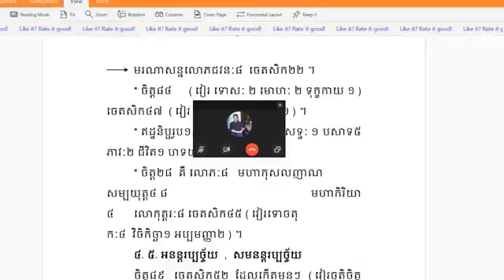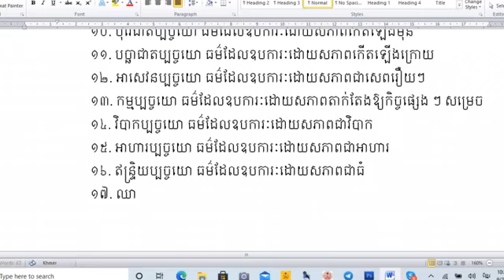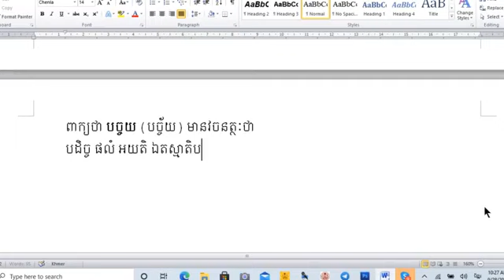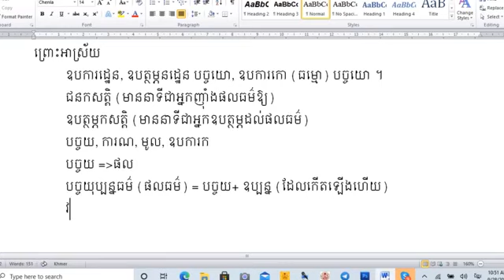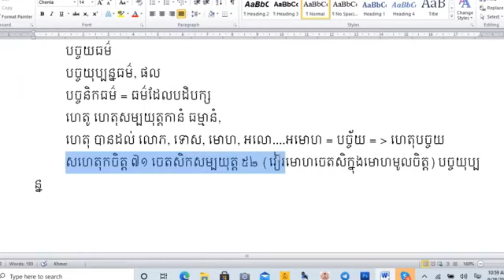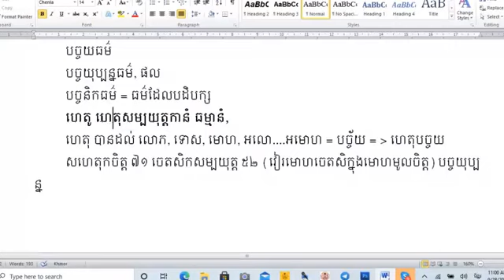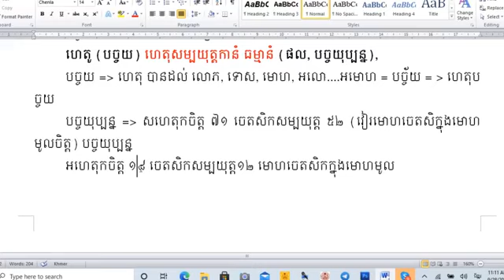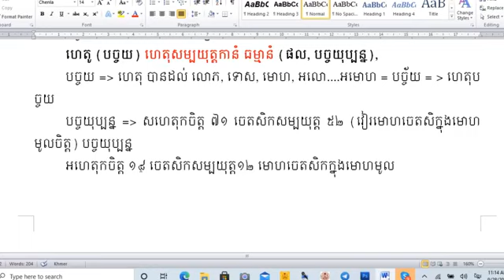003-បដ្ឋានប្បករណ៍នចែកចេញជា ២ ផ្នែកគឺ បច្ចយុទ្ទេស និងបច្ចយនិទ្ទេស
សិក្សារព្រះអភិធម្ម បដ្ឋានបករណ៍ (តាមសៀវភៅ បដ្ឋានបករណ៍ លោកគ្រូអគ្គបណ្ឌិតប៊ុត សាវង្ស)
តាមប្រព័ន្ធ Skype ថ្ងៃចន្ទ និងថ្ងៃអង្គារ៍ ចាប់ពីម៉ោង១០:០០នាទី ព្រឹក ដល់ម៉ោង ១១:០០នាទីព្រឹក (ម៉ោងនៅស្រុកខ្មែរ)
ដោយសាស្ត្រាចារ្យ ទូច សុវណ្ណមុនី (ភ្នំពេញ, កម្ពុជា)